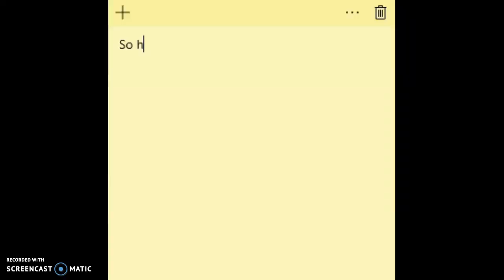Animal Jam | WAS IT FAIR?